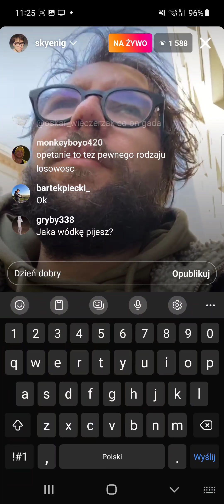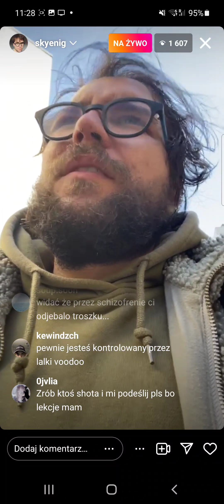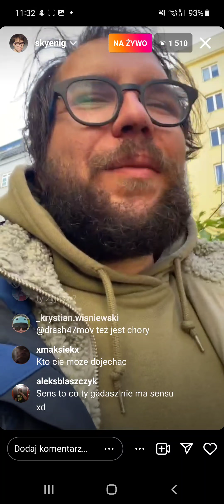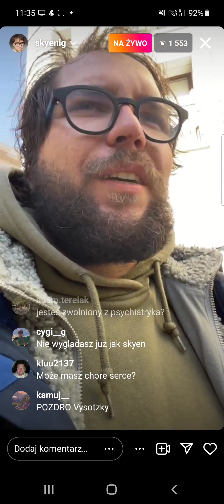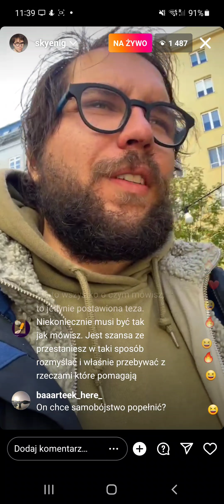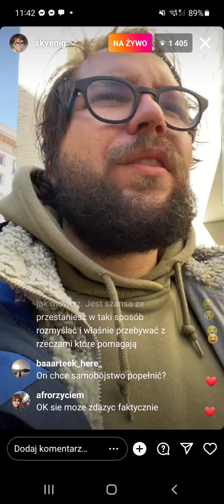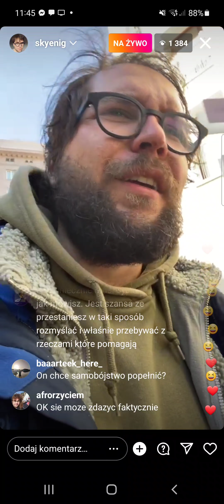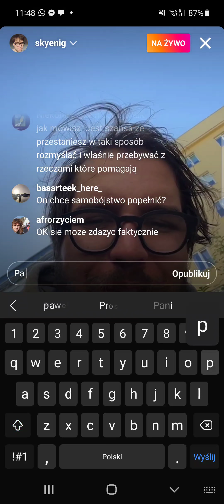Skyen Powrót - Wyszedłem z psychiatryka, ktoś chce mnie zabić, Bóg jest LGB i żyjemy w Symulacji.